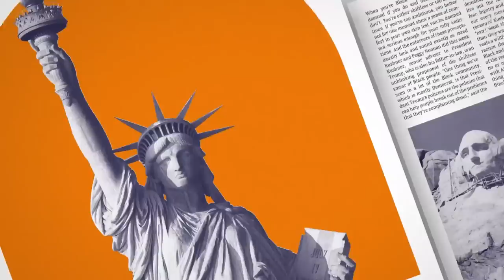Kevin McCarthy's Tough Battle For Speaker Of The House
House Minority Leader Kevin McCarthy is struggling to secure the 218 votes he needs to become speaker of the House by January 3rd. MSNBC's Jonathan Capehart speaks with Punchbowl co-founder John Bresnahan about the challenges that McCarthy is facing and who could potentially run against him.